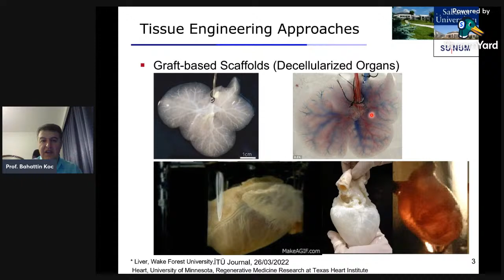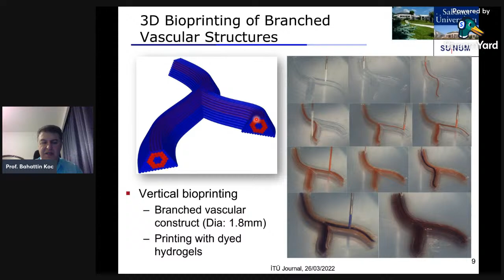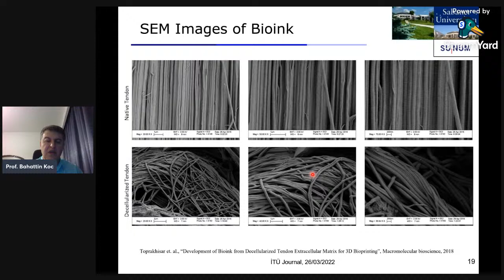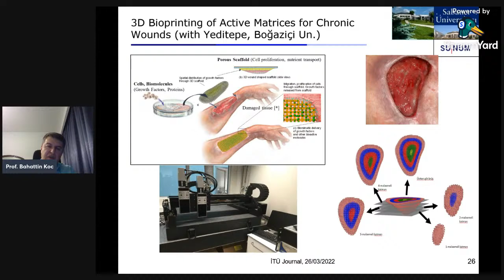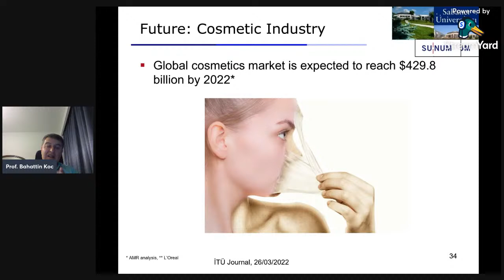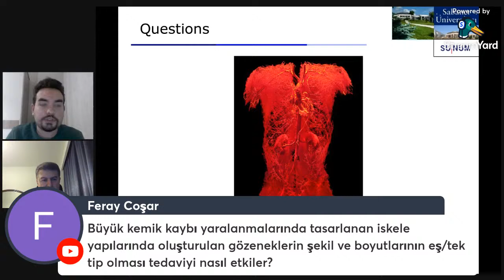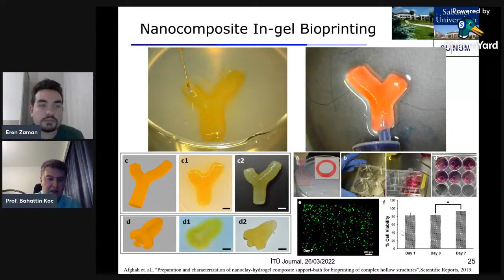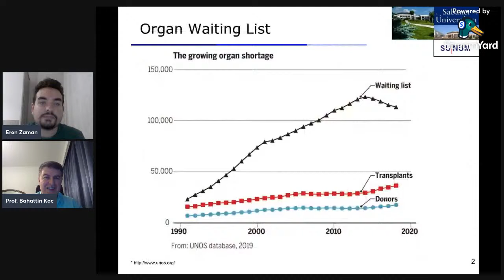ITU Journal Talks / Prof. Dr. Bahattin KOÇ – 3B Biyoyazıcılar ile Doku/Organ Mühendisliği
ITU JOURNAL TALKS'DA BU HAFTA!!!

ITU Journal Talks'da bu hafta Prof. Dr. Bahattin Koç’u ağırlıyoruz ve konumuz, “3B Biyoyazıcılar ile Doku/Organ Mühendisliği”.

Prof. Dr. Bahattin Koç, Sabancı Üniversitesi Üretim Mühendisliği ve Endüstri Mühendisliği Programlarında Öğretim Üyesidir. İstanbul Teknik Üniversitesi Endüstri Mühendisliği Bölümünden 1993 yılında Lisans, North Carolina State University, Endüstri (İmalat) Mühendisliği Bölümünden 1997 yılında Yüksek Lisans, 2001 yılında Eklemeli İmalat (Additive Manufacturing) konusunda Doktora derecesini almıştır. Tümlestirilmis Üretim Teknolojileri Araştırma ve Uygulama Merkezi (TÜMER) ve bu merkezin Sabancı Üniversitesi-Kordsa is birliği kolu olan Kompozit Teknolojileri Mükemmeliyet Merkezinin (KTMM) Direktörlüğü, Kurucu Üyesi ve sonrasında Yönetim Kurulu Üyesi olarak yer almıştır. Üretim Mühendisliği Programının kurucularından olup halen Program Koordinatörlüğü görevini yapmaktadır. Doku mühendisliği ve 3B Yazıcılar konularındaki çalışmaları ile Elginkan Vakfı Teknoloji Ödülü, Türk Kalp Vakfı Doç. Dr. Edip Kürklü Ödülü, Elsevier En Çok Atıf Alan Makale (CAD), UB STOR Inventor ve UB Reifler Ödüllerini almıştır. Prof. Koç’un 3 adet Patent ve 100’den fazla makale, kitap bölümü ve konferans bildirisi vb. bilimsel yayını vardır. Dr. Koç’un çalışmaları, Türkiye Bilimsel ve Teknolojik Araştırma Kurumu (TÜBİTAK), Türkiye Kalkınma Bakanlığı, Avrupa Araştırma Konseyi FP7 ve H2020, İngiltere Mühendislik ve Fizik Bilimleri Araştırma Konseyi (EPSRC), A.B.D Savunma Bakanlığı Askeri Tıp (DoD Army Medical) gibi ulusal ve uluslararası araştırma kurumlar ve ayrıca farklı şirketler tarafından desteklenmiştir. Dr. Koç, kendi alanındaki birçok uluslararası dergilerde editörlük yapmaktadır.